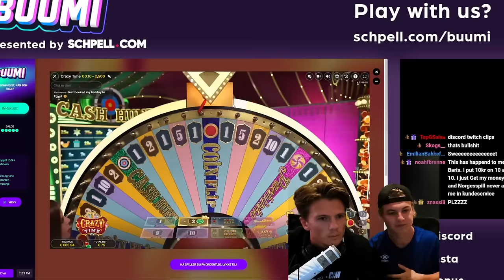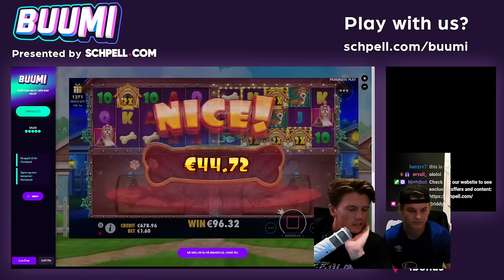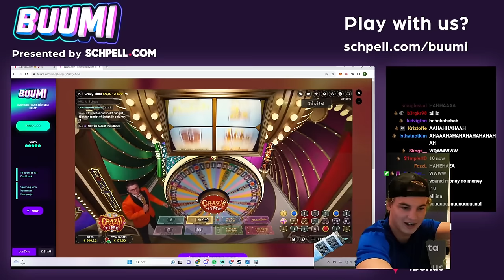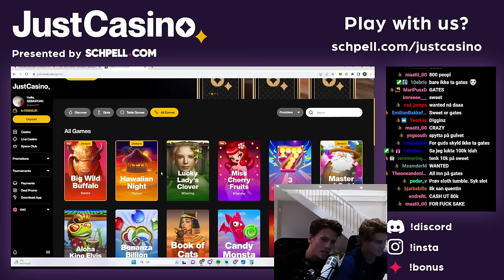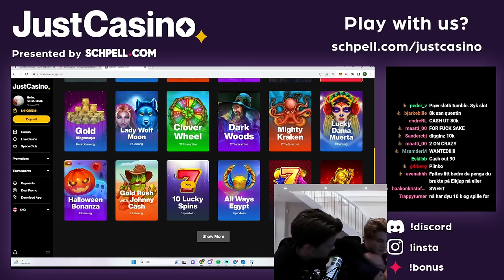BARIS x HENKI WINS 100K!!! STREAM HIGHLIGHTS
*PLEASE GAMBLE RESPONSIBLY AND DONT GAMBLE WITH MONEY YOU CANNOT AFFORD TO LOSE!*